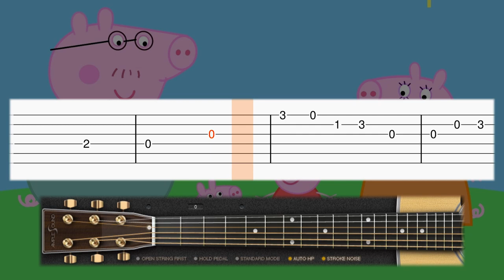Peppa Pig - Intro Theme Song- Guitar tutorial (TAB)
Learn how to play the Peppa Pig Intro theme song on guitar with this tab guitar tutorial! Enjoy! :)